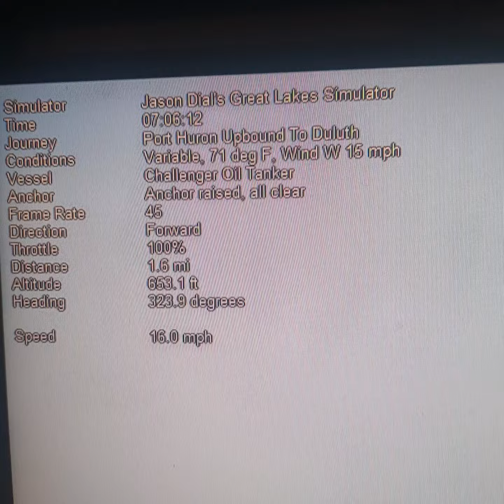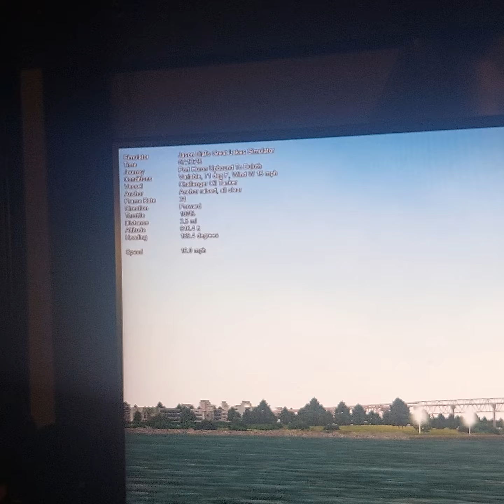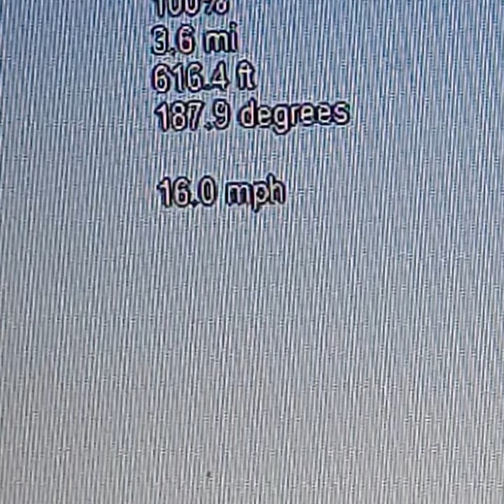Challenger Departing Port Huron heading to Duluth Minnesota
Playing a video game that  you can sail real time from Port Huron to Duluth Minnesota.